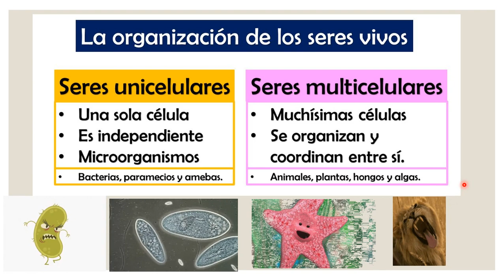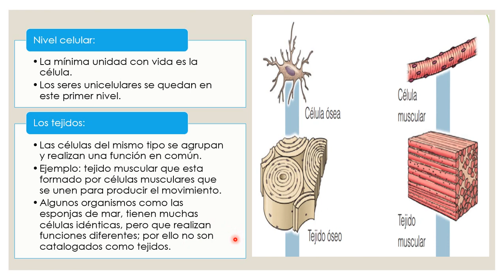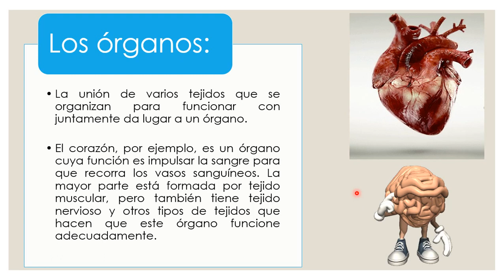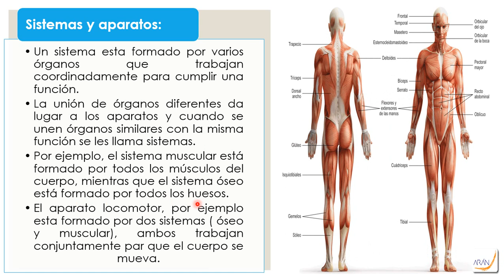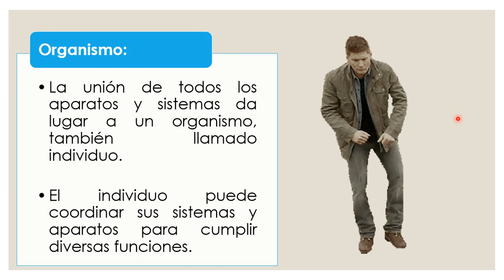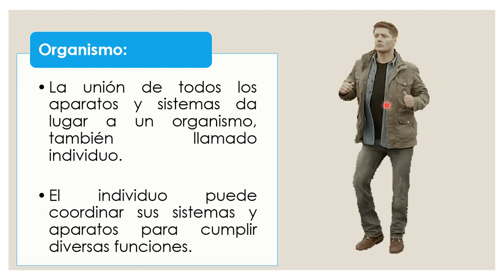6° PRIM : Niveles de organización de los seres vivos